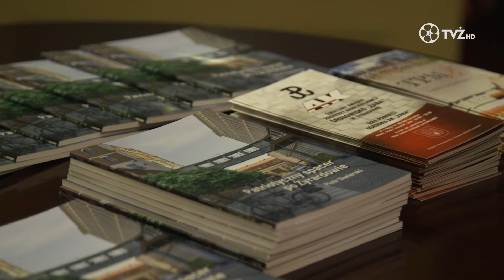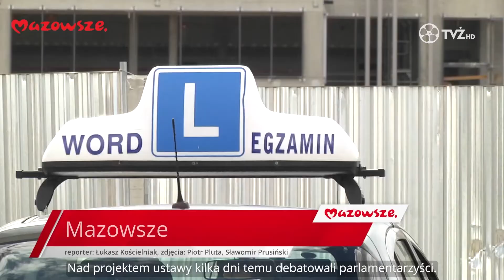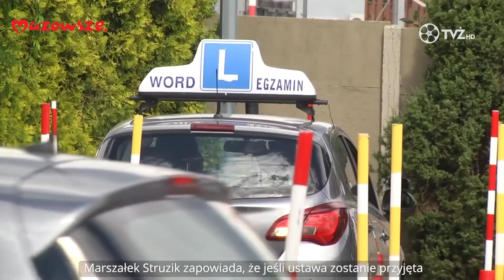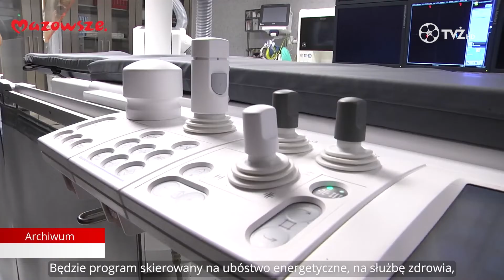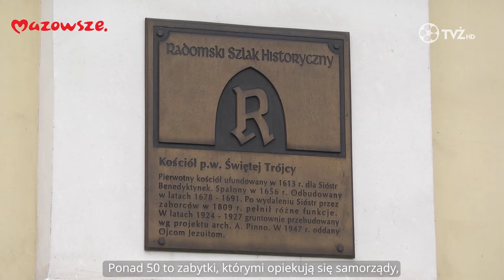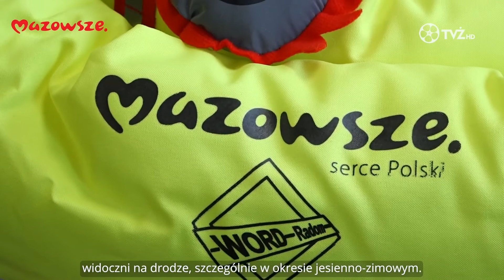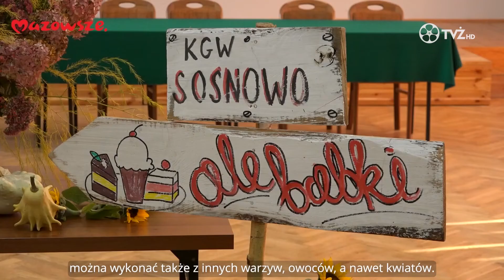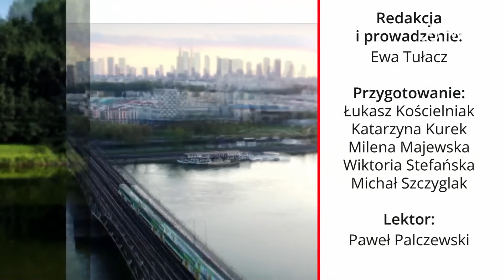TVŻ 2022.11.22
Zapraszamy na najnowsze wydanie Telewizji Żyrardowskiej, a w nim:

Żyrardów nie zapomina o osobach z niepełnosprawnościami, kolejne udogodnienie powstało na terenie Eko Parku

15 listopada w Resursie partnerzy Żyrardowskiej Karty Mieszkańca otrzymali certyfikaty oraz plakietki informujące klientów o uczestnictwie w programie. Warto tu przypomnieć, że do tej pory Urząd Miasta wydał 1686 kart, a do programu przyłączyło się 30 partnerów, którzy oferują rabaty na świadczone przez siebie usługi…

,,Patriotyczny spacer po Żyrardowie”, to książka Piotra Siwierskiego, której promocja miała miejsce w Resursie 17 listopada.  Publikacja wydana została przez Towarzystwo Przyjaciół Miasta Żyrardowa dzięki dofinansowaniu z budżetu miasta…

„Szczęście w ramach”, to wernisaż Grupy Malarskiej Pozwozownia, który odbył się 19 listopada w Resursie. Wystawa przyciągnęła tłumy zainteresowanych…

Festiwal baniek mydlanych, gra terenowa, czy walki sumo, to atrakcje które czekały w niedzielę 20 listopada na żyrardowian na terenie Aqua. Do wspólnej zabawy zaprosili Lucjan Krzysztof Chrzanowski - Prezydent Miasta Żyrardowa i wykwalifikowana kadra animacyjna Stowarzyszenia Sport Life…

Przypominamy, że trwa budowa mieszkań TBS przy ulicy Parkingowej, planowane oddanie ich do użytku to listopad 2023

Dzięki projektowi pod nazwą. „E-usługi dla szkół w ramach ZIT” żyrardowskie szkoły podstawowe mogą cieszyć się nowym sprzętem multimedialnym.